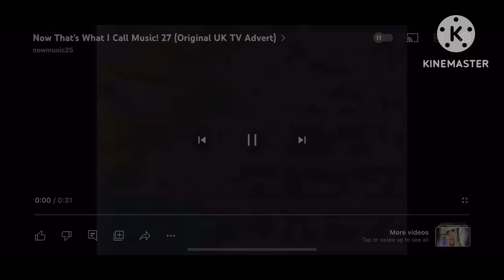NOW 27 | OFFICIAL AD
Now 27 has 40 top chart hits with your favorite artists